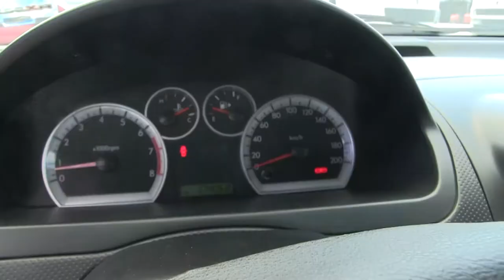Chevrolet / Aveo / 2014 / EL161429